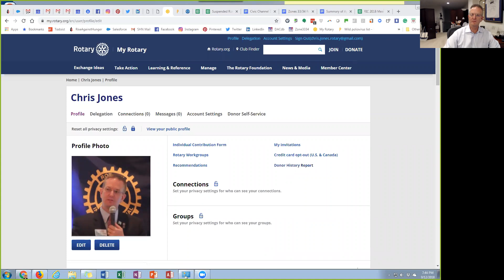September 12 2018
Impromptu discussion regarding The Rotary Foundation.